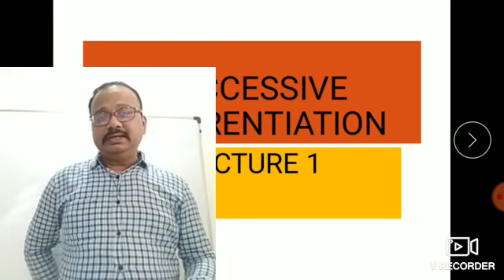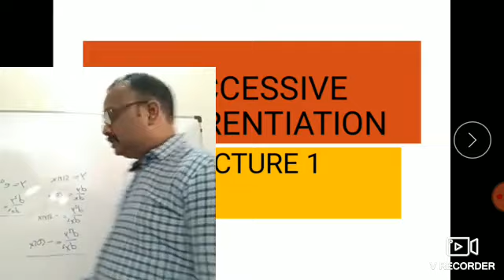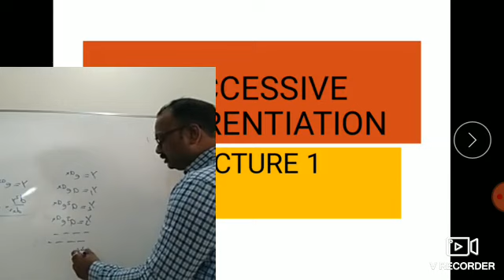SUCCESSIVE DIFFERENTIATIONS, LECTURE 1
B.Sc. Part 1 Students